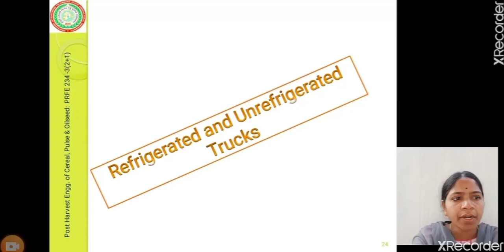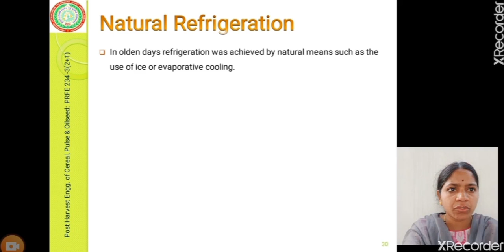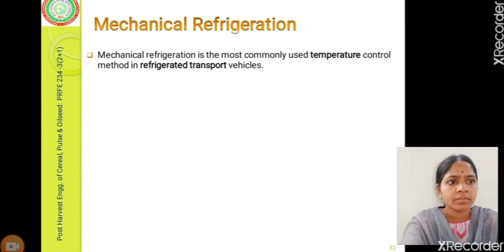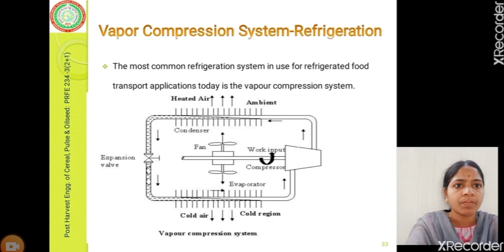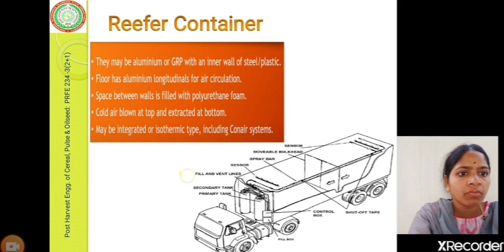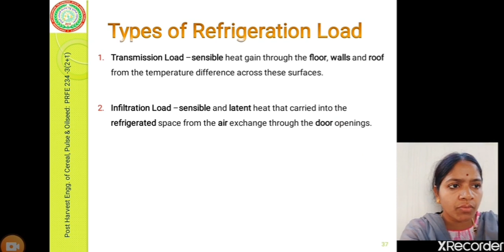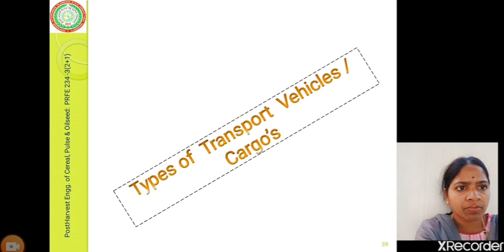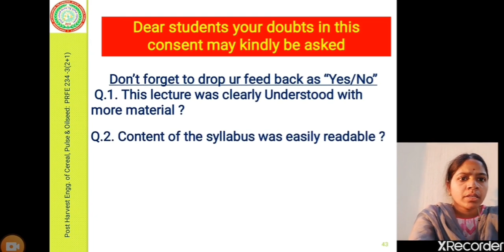Refrigerator & Unrefrigerated Trucks 1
Refrigerated & Un Refrigerated Truck